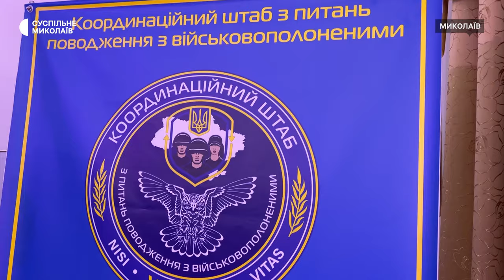У Миколаєві влаштували свято для дітей військовополонених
З нагоди Дня Святого Миколая у Миколаївському академічному художньо драматичному театрі відбувся святковий захід для дітей родин військовополонених та безвісти зниклих бійців.